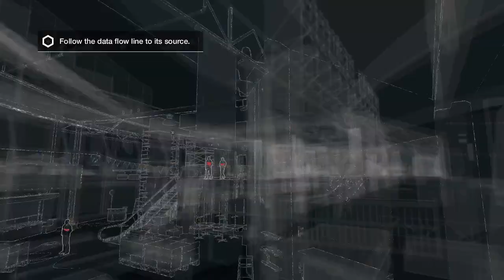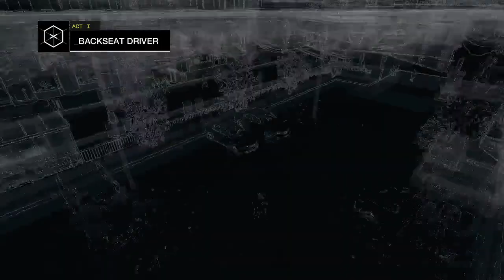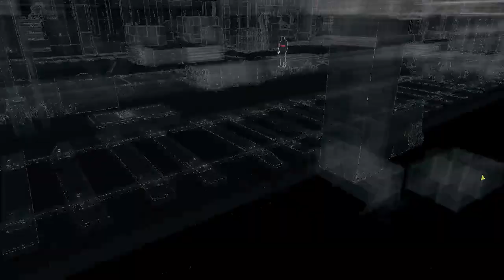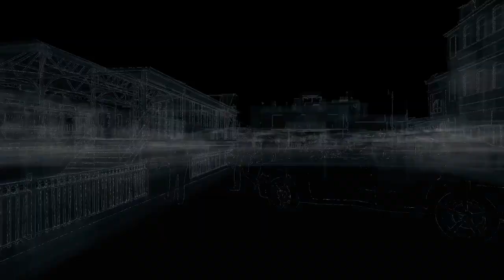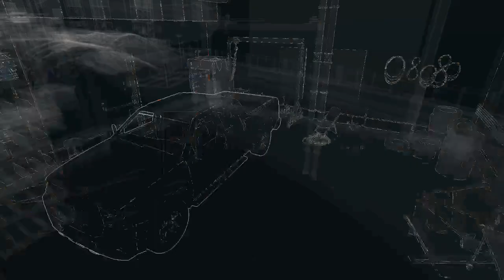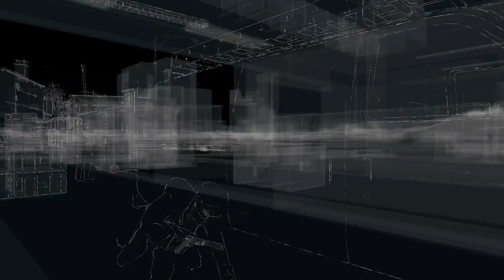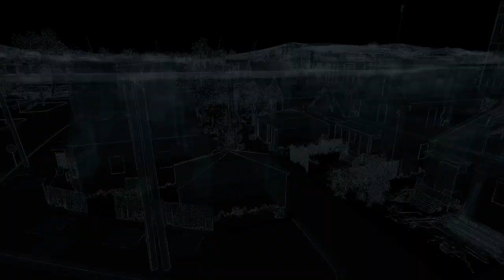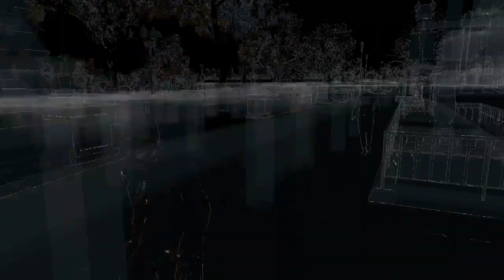Watchdogs Normal Run 2 [VOD]